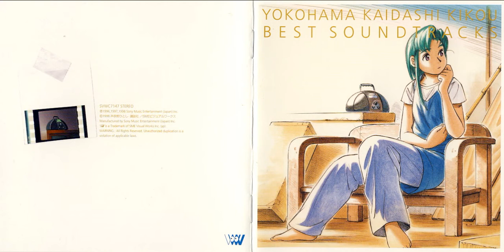03 Natsu no Kodomo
YKK -Quiet Country Cafe- OST // Choro Club, Shiina Hekiru

01 - Cafe' Alpha ~Main Theme~
02 - Yuunagi no Jidai
03 - Natsu no Kodomo
04 - Musashino Kuni Ryojoh
05 - A7M2-gata Shisakuku no Yuuutsu
06 - Gas Station Blues
07 - Tsu-ru do Yokohama
08-  Fuuka Toki no Kishibe ni te
09 - AT-6 TEXAN
10 - Cafe' Alpha ~Main Theme~ Orchestration
11 - Natsu no Kodomo Orchestration
12 - Musashino Kuni Ryojoh Orchestration
13 - Yuunagi no Jidai Orchestration
14 - Fuwa Fura
15 - Cafe' Alpha ~Main Theme~ Kuchibue
16 - Tsuki no Koto